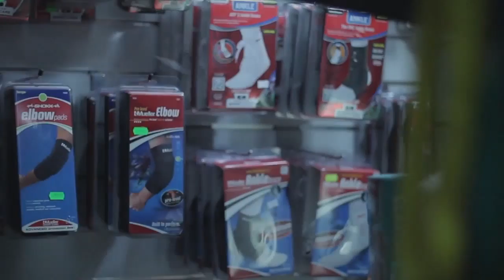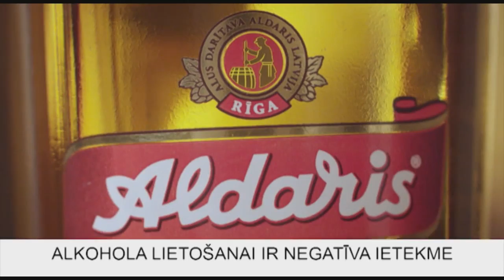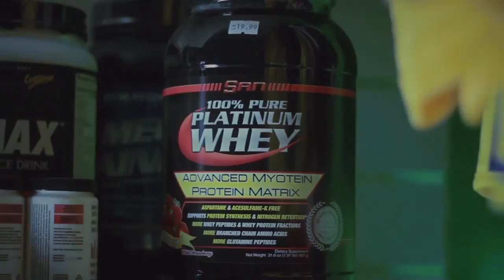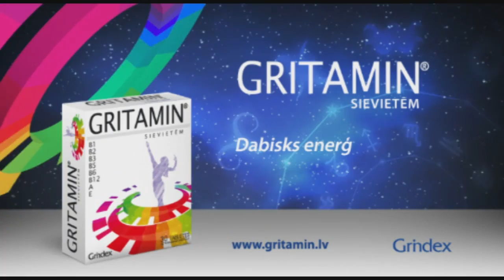HS Rīga/Prizma - Kurbads (2:3p) spēles ieraksts (11.01.2014)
Latvijas Virslīgas hokeja čempionāts